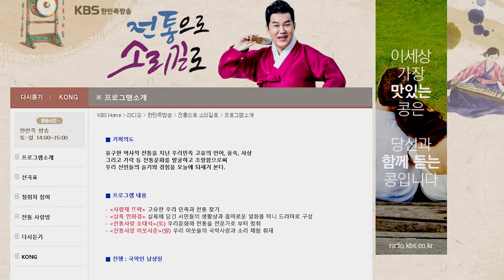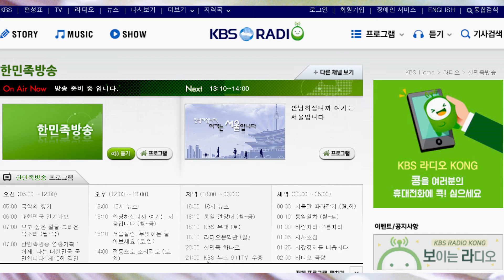남상일 진행 '전통으로 소리길로' 11월19일 방송 KBS한민족방송 연출 서기철 작가 김병준 성우 선은혜 신범식 리포터 김이아 이웃사촌 코너 정영신171119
매주 일요일이면 김병준 작가가 ‘전통사랑 이웃사촌’ 찾아
전화는 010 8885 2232. 많은 동참 기다리겠습니다.